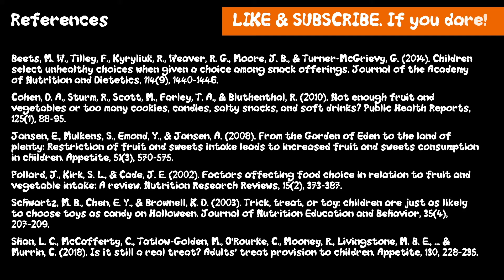Halloween Toys: A Trick or Treat?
Do kids like Halloween toys?